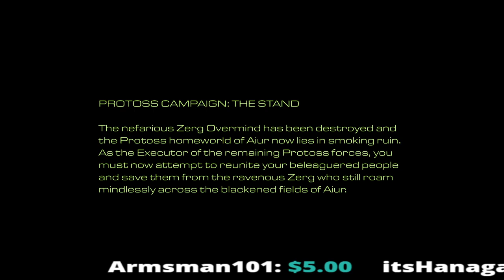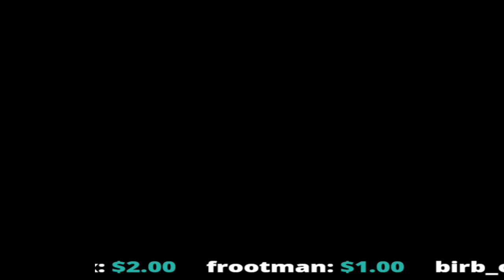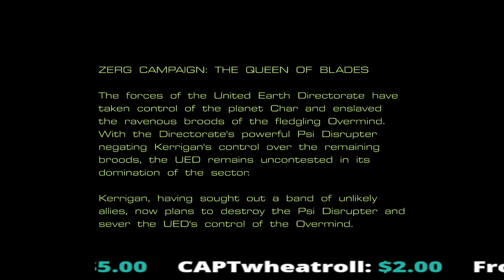Starcraft Day 881/730 of the livestreak challenge